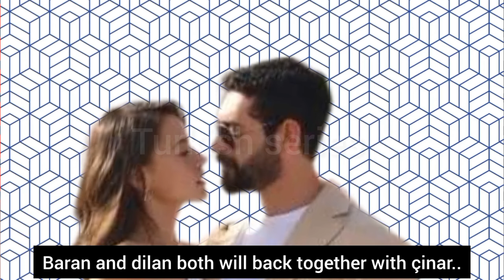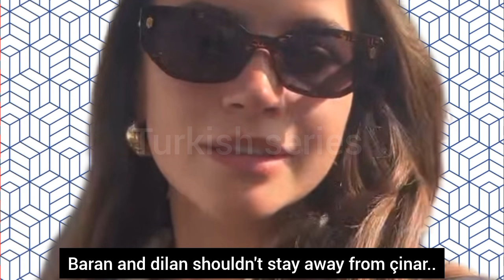Kan çiçekleri 376.bölüm 3.fragmani with English subtitles